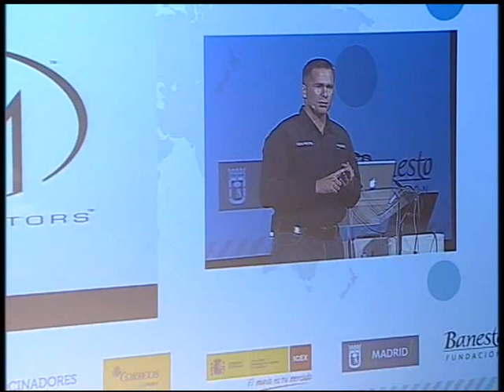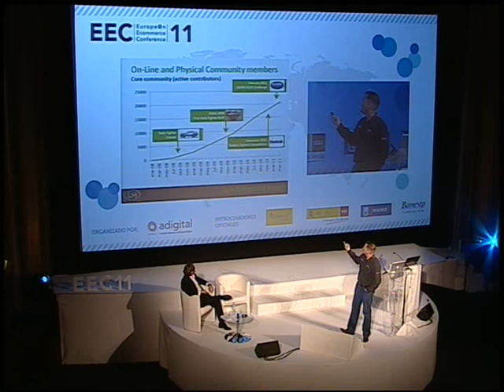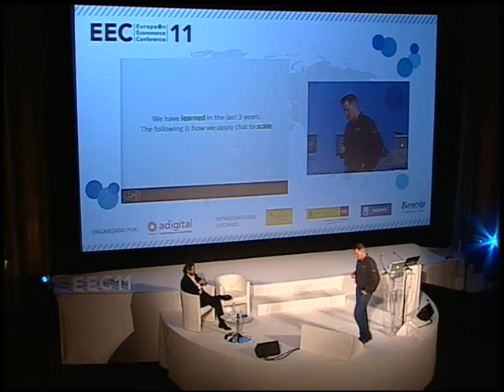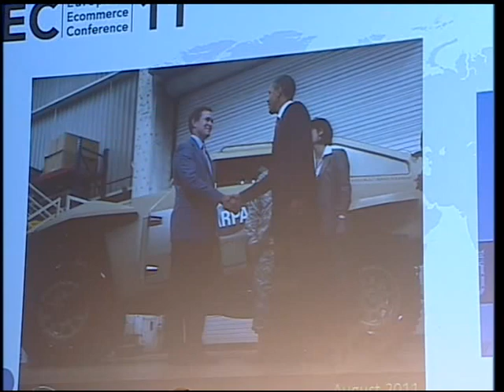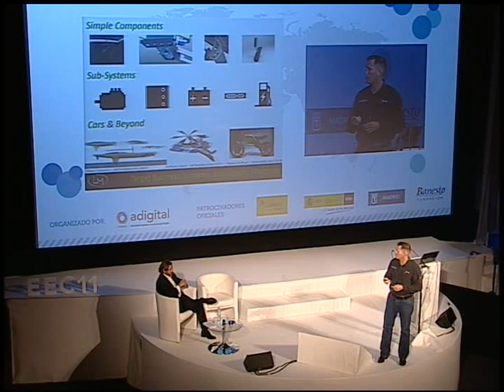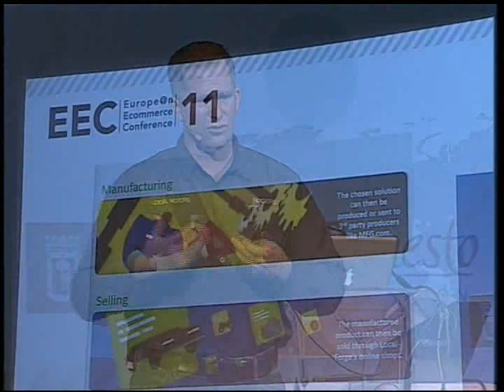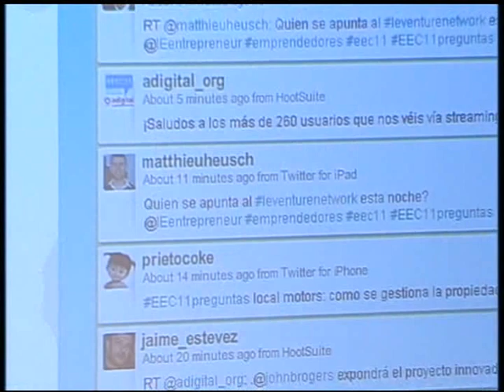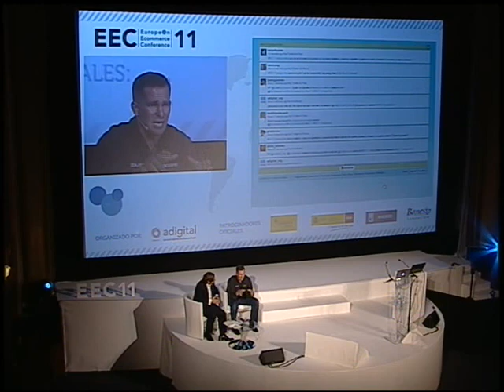EEC11 - John B. Rogers, Local Motors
"Local Motors - Automotive Full Cycle", by John B. Rogers, Jr, CEO y Fundador de Local Motors.